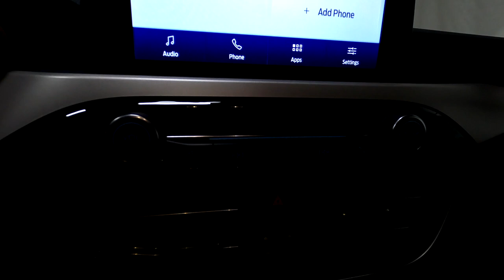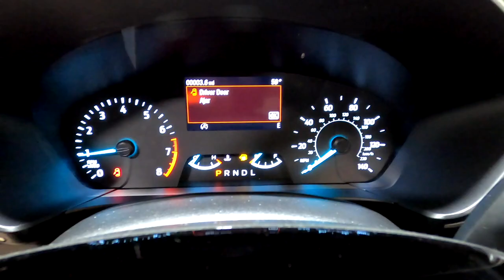New 2022 FORD ESCAPE SE SUV For Sale In Columbus, OH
Please visit Ricart Ford to view this New CARBONIZED GRAY METALLIC 2022 FORD ESCAPE SE for sale near Columbus, Ohio.

Stock #: FTN5336

Description:
2022 FORD ESCAPE SE
New 2022 Ford Escape Suv is For Sale in Columbus, Ohio. This model has a 1.5L EcoBoost engine, Automatic transmission, and is finished in Gray paint. Whatever questions you might have about this vehicle, you can be certain that our sales advisors can assist you every step of the way. On top of that, our financing experts are prepared to help you find the lease or finance option that is right for you. Find us at 4255 S Hamilton Road in Groveport, OH 43125, servicing customers throughout Central Ohio.